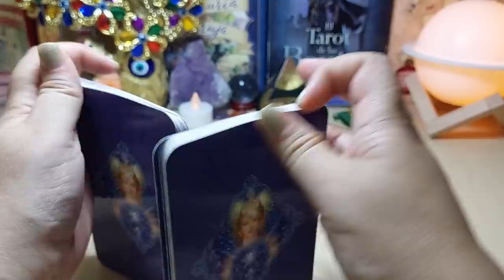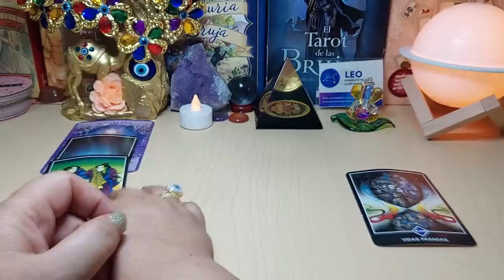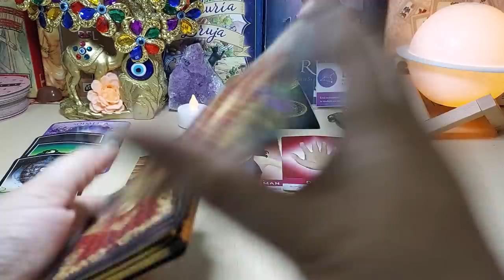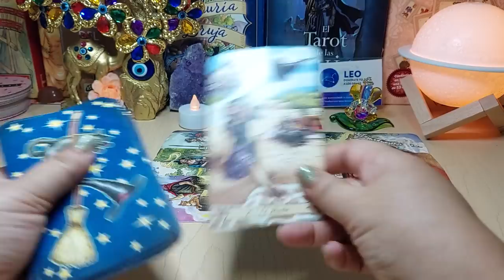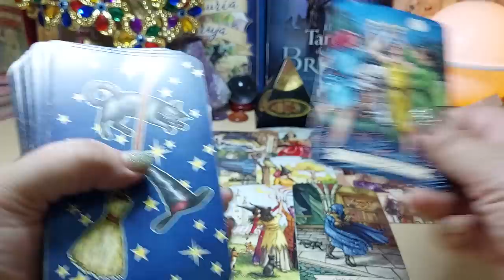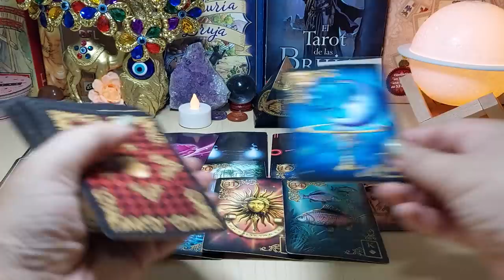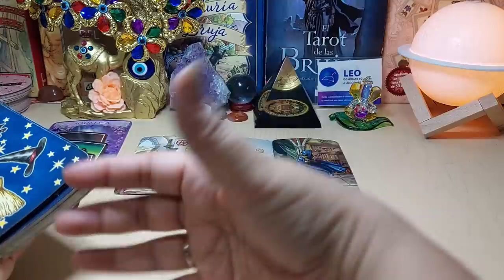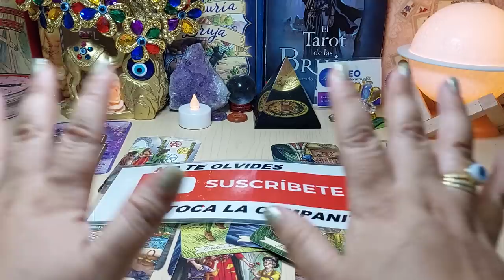𝐖𝐎𝐖! 𝐋𝐄𝐎♌️𝐂𝐎𝐍𝐎𝐂𝐄𝐑𝐀𝐒 𝐀 𝐋𝐀 𝐏𝐄𝐑𝐒𝐎𝐍𝐀 𝐌𝐀𝐒 𝐇𝐄𝐑𝐌𝐎𝐒𝐀 𝐘 𝐍𝐎 𝐋𝐎 𝐏𝐎𝐃𝐑𝐀𝐒 𝐂𝐑𝐄𝐄𝐑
TIRADA ESPECIAL DE JULIO 2023, SALUD, DINERO Y AMOR, CON CARTAS ESPAÑOLAS, LENORMAND Y TAROT.

¡¿SPRINGTRAP EN LA PELÍCULA?! | SUPER ANALISIS AL NUEVO TRAILER DE LA PELÍCULA DE FNAF
¡CYAN SE ESTÁ VOLVIENDO DEMASIADO ATERRADOR!
¿Por qué NO HAY Insectos en el Mar?
Asi Es Hacer 100,000km Con Un Tesla Model 3
'Barby', Sergio, Raquel y Paul son los nominados de esta semana | La Casa de los Famosos México
Becky G
Becky G, Gabito Ballesteros - La Nena (Official Video)
BLESSD ❌ Ovy On The Drums - BILLBOARD (Official Video)
BUYERS vs FUTBOLITOS & LA COBRA *Will: MESSI es el GOAT*
CHAPA NO ME AGUANTA NI UN ROUND 🤣 | RETOS BOX
Cómo hacer Rollitos de jamón con queso en menos de 10 minutos
Curiosidades con Mike
DaFuq!?Boom!
DARELYS TV
Diran De Mi
EL 911 TENDRÁ 1,000whp!!! | JUCA
El Gato en Español
El Guzii
EL NIÑO ya ESTÁ AQUÍ ☀️: Y esto es lo que puede pasar...
elmayo97
Eres
FIVE NIGHTS AT FREDDY'S: LA PELÍCULA | Tráiler Oficial (Universal Studios) - HD
FUERZA REGIDA
Fuerza Regida - SABOR FRESA [Oficial Video]
Golemcito Games
Guatemala toma el liderato del Grupo D; Raiko Arozarena se luce con sus atajadas.
JUGAMOS VERDAD O SHOT CON PREGUNTAS INCÓMODAS
La Capital
La conductora Talina Fernández murió a los 78 años en su natal México
LADY GAGA (Lyric Video) - Peso Pluma, Gabito Ballesteros, Junior H
Las Estrellas
Lo Mejor del Mar en Japón | La Capital
luisitorey
LUNA (Lyric Video) - Peso Pluma, Junior H
MÁS DE 1000whp al 911 | JUCA
Me ALQUILÉ por 1$ 🤑
Menú Refrescante para éstos Días de Calor
México consigue su segunda victoria en Copa Oro y asegura su lugar en la siguiente fase.
Mi NUEVO coche favorito! Lamborghini STO! | Salomondrin
MI PRIMERA VEZ EN ESPAÑA!!😱🇪🇸
MOJABI GHOST - Tainy, Bad Bunny
Naisekai
Natanael Cano
Natanael Cano
Oficial: Nuevo Superman I El fracaso de The Flash - The Top Comics
Olivia Rodrigo
Olivia Rodrigo - vampire (Official Music Video)
Ovy On The Drums
ParraPlus
PASIEMPRE - Tainy, Arcangel, Myke Towers, Jhayco, Omar Courtz, Arca (Official Visualizer)
Pato Horneado
Peso Pluma x Grupo Frontera - TULUM (Video Oficial)
PORTA | LUZ DE GAS ft. Rorro | VIDEOCLIP OFFICIAL
PRIMERAS DECLARACIONES de Coco Levy tras la partida de Talina Fernández | De Primera Mano
Probé Los JUEGOS PROHIBIDOS de CADA PAIS 🤬
RAMEN TACOS de ESCANDALOSOS (We Bare Bears) | El Guzii
Resumen y goles | Guatemala vs Cuba | Grupo D | Copa Oro 2023 | TUDN
Resumen y goles | Haití 1-3 México | Copa Oro 2023 | TUDN
Rivaldios
Rivers
Rivers
ROAST My self - Los Youtubers me rostean - Música 29 ♛
Rollitos de jamón preparados bien Rapido y fácil. Cómo hacer Rollitos de jamón caseros. Receta con jamón y queso.
Salomundo
Shakira
Shakira, Manuel Turizo - Copa Vacía (Official Video)
SKabeche
SKabeche
skibidi toilet 44
Star VTuber
SUBMARINO OceanGate TITAN: Qué pasó y por qué implosionó y luego explotó
SUNAM NAPSTER
Tainy
Tainy